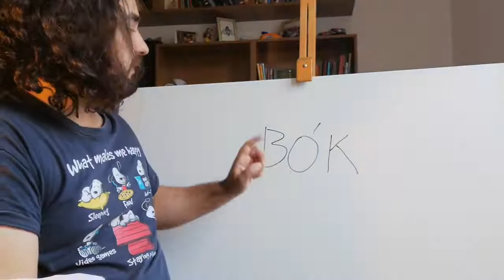DICCIONARIO ESPAÑOL-FEROÉS : LIBRO 🇪🇸🇫🇴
¿Cómo se dice libro en feroés? ¿Cómo se escribe libro en feroés? ¿Cómo se pronuncia libro en feroés? Estas preguntas se responden en esta entrada de este diccionario español-feroés online y gratis. 🇪🇸🇫🇴

BÓK - / 'bouːk / (aprox.)

► 🖥️ ¡Visita mi CANAL DE ODYSEE!

► 💰 ¿Quieres hacer una donación única o hacer un encargo? Puedes usar PAYPAL

► 📚 Únete al grupo de FACEBOOK para estudiantes hispanohablantes interesados en aprender NÓRDICO ANTIGUO

► 📚 Únete al grupo de FACEBOOK dedicado a la comunidad de gente hispanohablante interesada en aprender ISLANDÉS MODERNO

► 📚 Únete al grupo de FACEBOOK para estudiantes hispanohablantes interesados en aprender DANÉS MODERNO

► 📚 Únete al grupo de FACEBOOK dedicado a la comunidad de gente hispanohablante interesada en aprender NORUEGO MODERNO